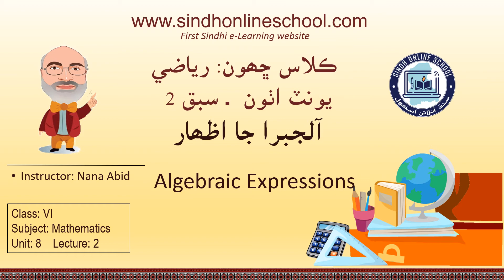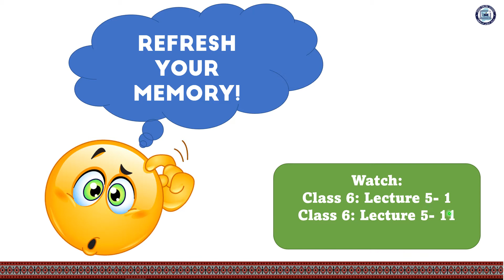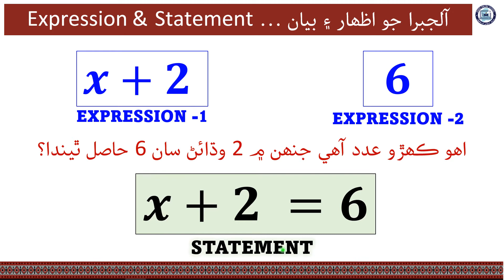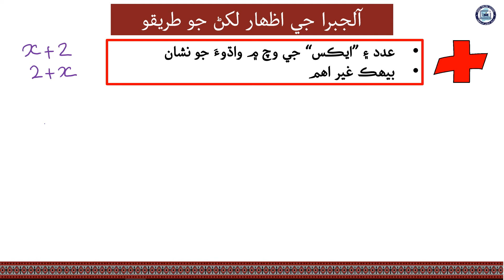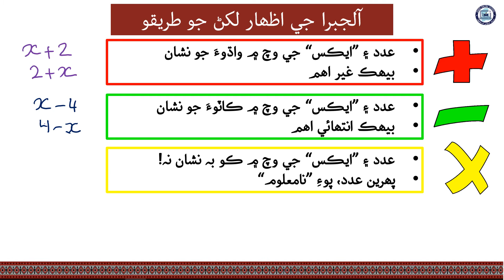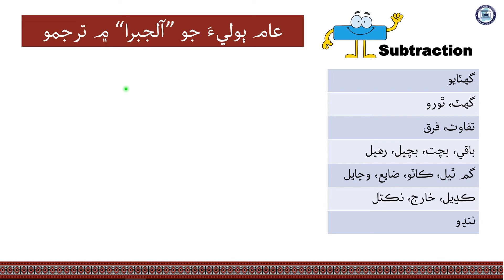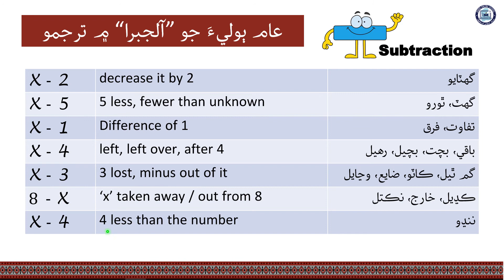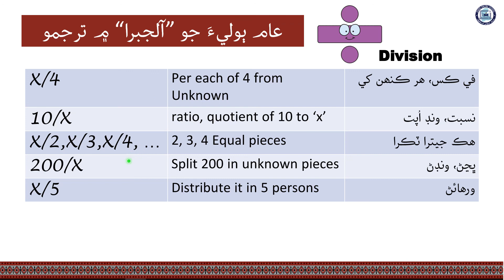Algebraic Expressions| Mathematics Class 6| Unit 8| Lecture 2| by Nana Abid| Sindh Online School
Lecture 2, Algebraic Expressions
Mathematics Class 6
Unit 8